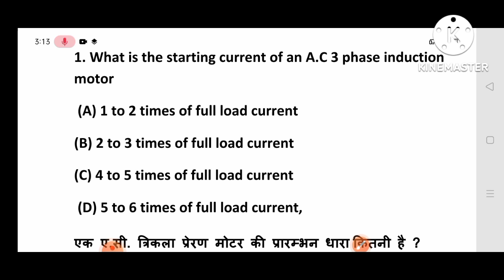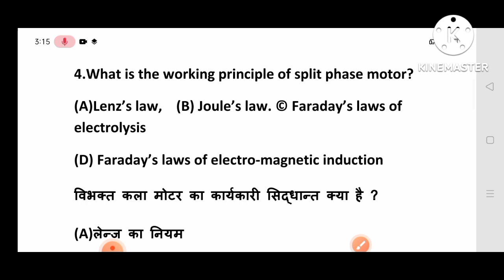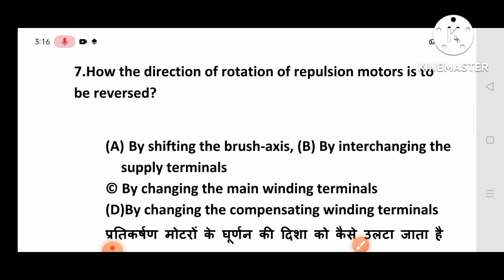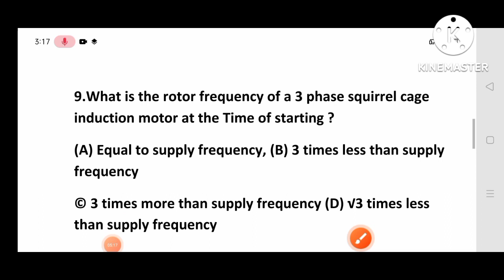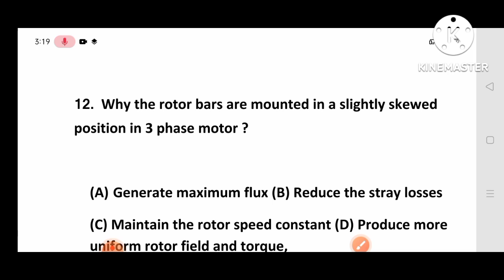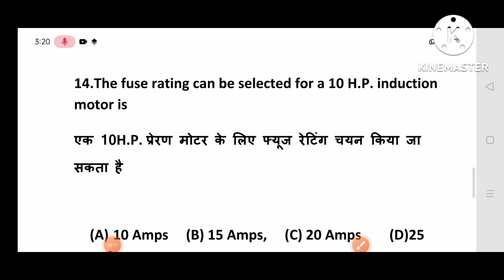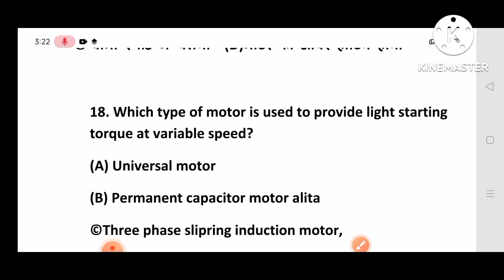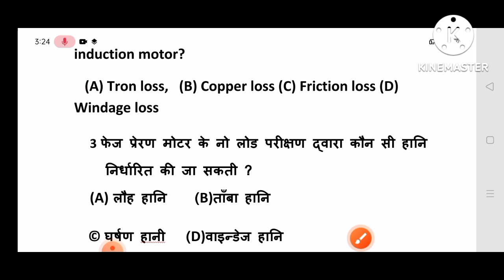H.P Lineman SSA electrician| Mock Test Part -10| 20 Important MCQ|Electrical Nation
Hp lineman ssa electrician mock test part - 10| hp Welcome in my Channel electrical nation

To dosto agr ap sabhi b hp electricity board mai jo lineman ssa and electrician ki post nikli hai unki tyariya Krna chahte hai to mai apko ssa lineman and electrician ki tyariya krne k liye kuch important question leke aaya hu

Topic covered

Hp lineman questions

Hp electrician question paper

Hp ssa question paper

Electrician job Himachal Pradesh
fitter job HPSEBL
HPSEBL job 2022
hpsebl lineman job
ssa vacancy 2022
# electrical nation
Lineman electrician job

Amazon shoping link
job 2022
sub station attendant job Himachal Pradesh

Keep loving

Keep sharing

Keep supporting